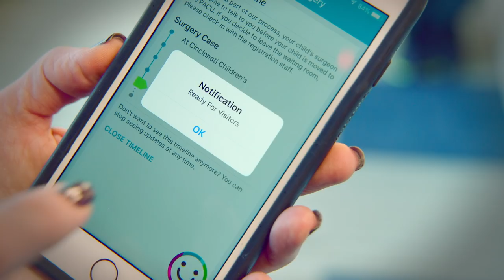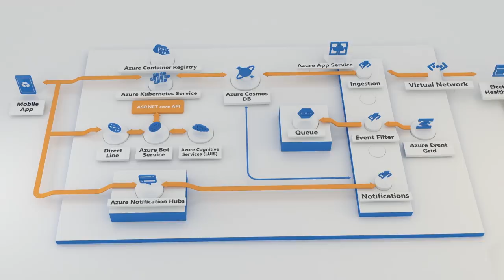Cincinnati Children’s easily develops a mobile app with Azure services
Discover how Cincinnati Children's easily developed a mobile app with chatbot in Microsoft Azure. The mobile app, Caren, is a digital concierge that patients and families can interact with through a mobile app. It helps makes it easier to navigate the large medical center, and provides patient updates, enabling better patient care and better experiences for patient’s families.